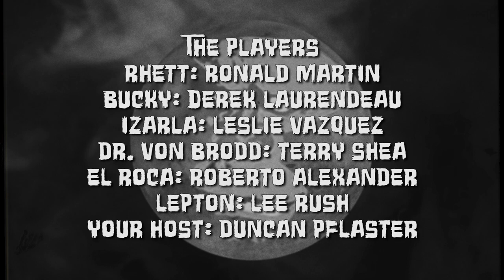PLANET OF THE GORILLA SUIT - EPISODE #4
In an effort to lighten everyone's mood in these extremely difficult times, and to give some wonderful thespians a fun and creative project to work on, we have produced an original 10 part old-timey radio type show titled PLANET OF THE GORILLA SUIT!

This show, put together in 48 hours, is based on an original screenplay by Guy Benoit, and produced and edited by Richard Griffin. The title artwork was created by the late, great Sean Hartter.

The cast includes Ronald H Martin, Derek Laurendeau, Leslie Racine Vazquez, Terry Shea, Lee Rush Schwartz, Roberto Alexander, Geoff White and your host Duncan Pflaster!

The first two episodes will be premiering tonight at 7pm, with a new episode premiering every day at 7pm!

We hope to continue doing series like this during this pandemic, adding not only more actors, but more writers as well.

As much as we need to wash our hands and keep social distance to keep our bodies healthy, we also need the arts to keep our spirits healthy as well.

All music, sound effects used with permission, or licensed.